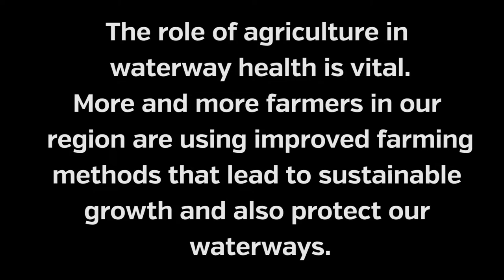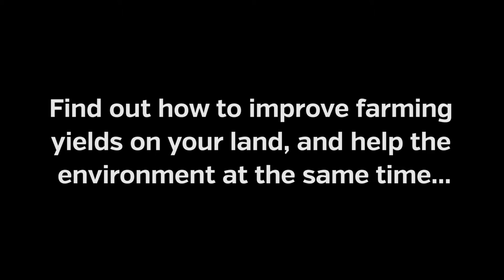Farming and Waterway Health - Rod Williams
Australian farmer Rod Williams speaks to Midcoast Council about how agriculture and the health of our waterways is intertwined.

Rod is a dairy farmer near Stroud and Gloucester in NSW.

MidCoast Council seeks to support the agricultural industry in our region through promoting improved farming methods that lead to sustainable growth and protection of our waterways. Intensive farming with increased farm productivity is possible using methods that preserve catchment health.

MidCoast Council invites community members to a free event on 18th November, in Stroud when the 2016 Waterway and Catchment Report Card will be released, to hear Lynne Strong speak about how her family’s farm, Clover Hill Dairies at Jamberoo, became internationally recognised for sustainable intensive farming.

Event details: 6pm Friday 18th November at Stroud Country Club (Golf Course), The Bucketts Way. Free entry.